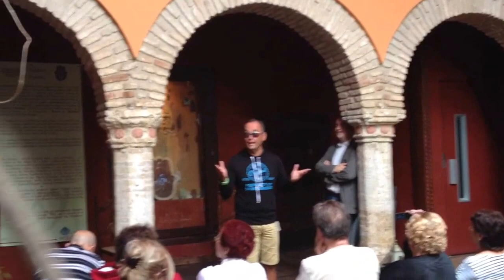ארב׳וליס במרכז ספרד-ישראל בקורדובה